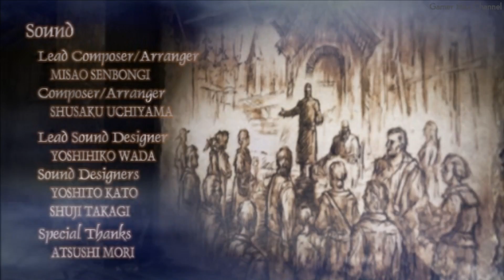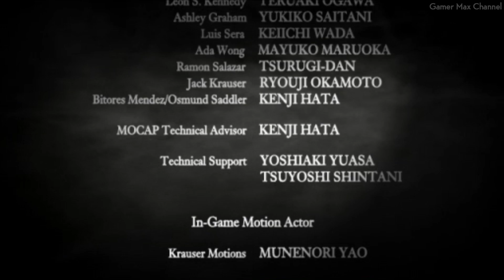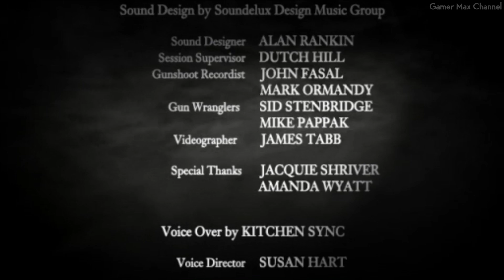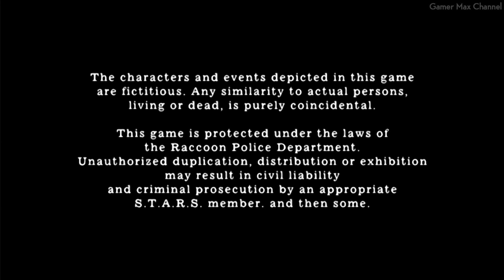Resident Evil 4 HD Project - All Bosses Professional No Damage